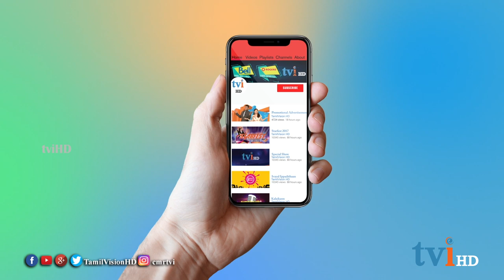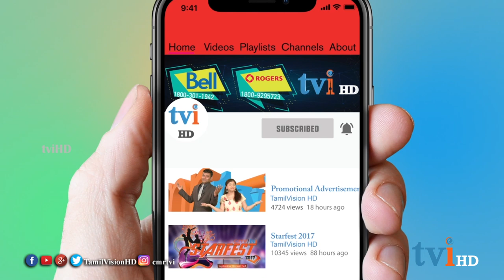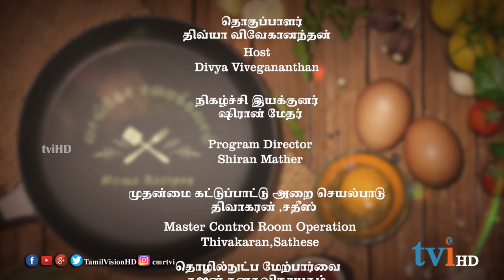tviHD வாங்கோ சமைக்கலாம் | Episode 19 | சிக்கன் குழம்பு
இவ்வாரம்  "வாங்கோ சமைக்கலாம்" நிகழ்ச்சியில் சிக்கன் குழம்பு  செய்வது எப்படி என்று விளக்குகிறார் திருமதி.ராஜி.

Episode19 featuring the receipe for making Chicken curry by Raji.